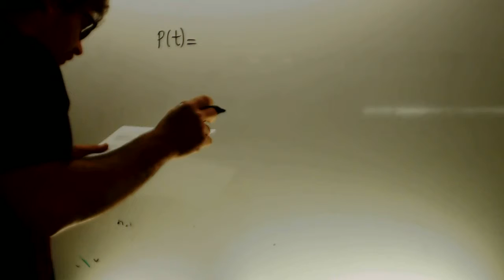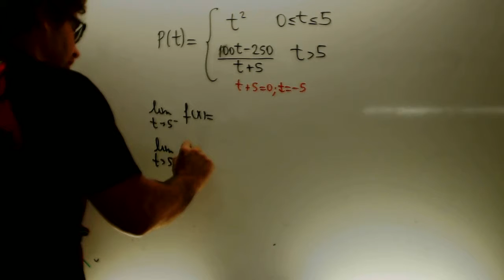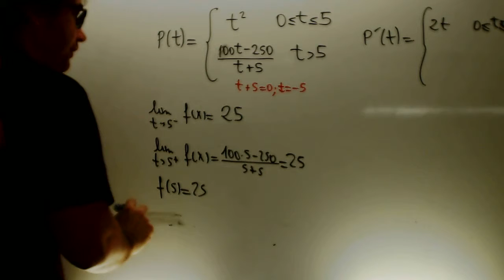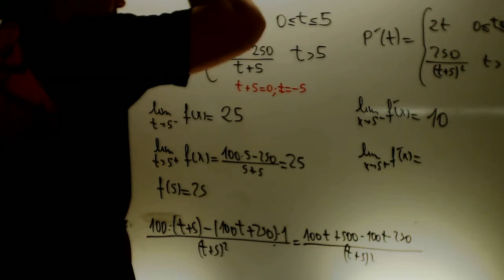Selectividad Matematicas 2012 Reserva 3 Ejercicio 2 Opcion B Academia Usero Estepona